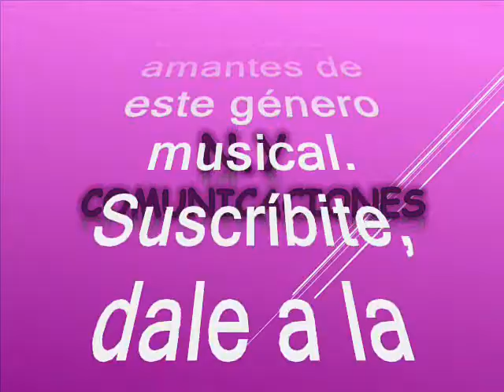La llorona loca El Combo Marabino El Combo Marabino de Venezuela canta: Tony Berty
Amigos suscriptores del canal: buenos días, buenas tardes y buenas noches donde quieran que se encuentren tengan ustedes un caluroso tropical saludo. Hoy voy a hacerles un regalo musical una joya exclusiva se trata de un pegajoso, rico y alegre tema tropical del que como dije está producido al mejor estilo que le saben imprimir nuestros hermanos venezolanos y esta vez como en un estilo algo inusual ya que reemplazaron los metales por el sonido del sintetizador, alejándose también del estilo de Los Masters, Los Imperials y otras orquestas que basaban sus ritmos en el órgano tubular propiamente, ya que para todos es conocido que dichas agrupaciones han sido muy exitosas de las que se han bailado muchos éxitos y que ya hemos compartido en nuestros canales virtuales con todos ustedes. No obstante se crearon muchas agrupaciones teniendo como referente a las ya mencionadas, oriundas de Venezuela cuando esta era boyante. Así tal como lo realizó la agrupación invitada, había como en botica; unas con mayor o menor grado de aceptación entre el público, pero eso si con su matiz e ingrediente especial que las hacia diferenciar cada una de las demás.  Dicho todo esto, la agrupación que hoy nos ocupa es poco conocida en el resto del continente, pero podremos apreciar en el desarrollo de este programa.  Ahora bien, cuando pensábamos que lo conocíamos todo en el género tropical nos regalan desde Venezuela estas verdaderas joyas tropicales, al mejor estilo de otra de las buenas orquestas originarias de dicho país y en su formato característico como dije anteriormente,  con una cadencia y estilo bien interesante, dejando un legado musical cautivador. Antes de continuar quiero hacer extensivo y publico mi agradecimiento al señor: @rafaelsanchez8083 en Valencia, Estado Carabobo, Venezuela Ingeniero, Rafael Ángel Sánchez Navarro, quien nos ha proporcionado este regalo musical para el disfrute de todos nosotros incluyendo la información, o sea que es un regalo completísimo, como para que no falte la cereza en el pastel; queda demostrado una vez más que la música nos une y habla un idioma universal. Retomando la idea dejamos constancia que este tema es rescatado de los anales de la historia, para el deleite de suscriptores y visitantes, nuestra razón de ser. Como dije anteriormente, el swing de la agrupación invitada el día de hoy es el de las compuestas en formato, cuyo eje central era el órgano con la voz destacada de cada uno de sus cantantes, con una cadencia y estilo propios pero bien interesantes, producidos en Venezuela. Así que, en esta versión si puedo decir que es una producción muy bien lograda. El tema está, titulado: “La llorona loca”, Una rica interpretación musical a cargo del Combo Marabino - Venezuela, con la voz líder de: Tony Berti. Del Combo Marabino no se tiene información, ni en su biografía ni en su discografía. Como nuestro canal es abierto a nuestros seguidores, le agradeceríamos a quien nos ayuden a complementar la información sobre la agrupación invitada. Esta es otra rareza musical y un caramelito escaso que compartimos con suscriptores y visitantes como ya es costumbre en nuestro canal en el swing del Combo Marabino de Venezuela, con la voz de: Tony Figueroa; sin spots, sin ruidos, y sin modificación alguna de la velocidad natural de grabación que deteriore la calidad de esta maravillosa melodía.

Muchas gracias señor: @rafaelsanchez8083 en Valencia, Estado Carabobo, Venezuela (Ing. Rafael Ángel Sánchez Navarro, quien nos ha hecho este regalo incluyendo la información, como para que no falte la cereza en este pastel tropical, DIOS lo bendiga a usted y todos los suyos